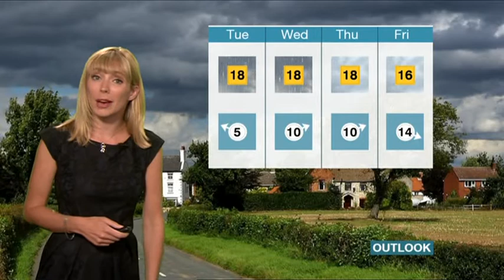Holly Green South Weather 2017 06 26